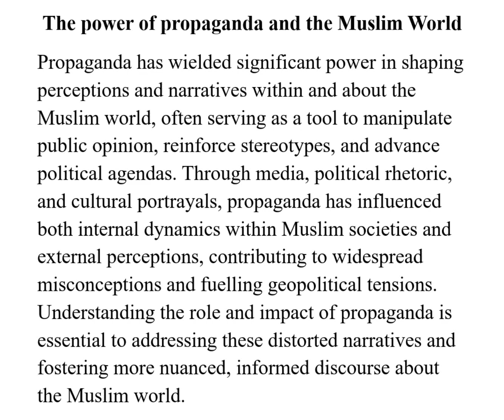Thesis Statement of CSS Essay "The Power of Propaganda and the Muslim world"